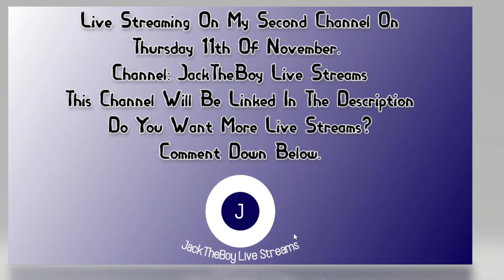I Will Be Live Streaming On My Other Channel